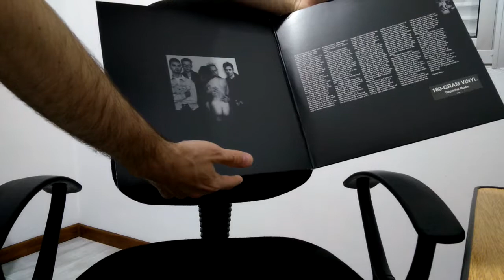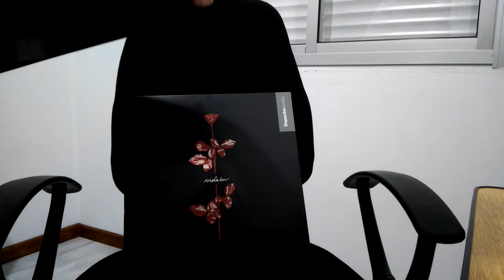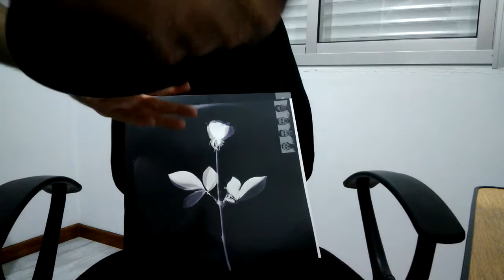Depeche Mode Violator 180 gram vinyl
Manufactured & Marketed by Rhino Entertainment Company..
Printed in Canada